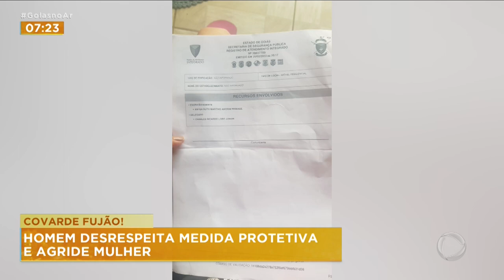HOMEM DESRESPEITA MEDIDA PROTETIVA E AGRIDE MULHER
A POLÍCIA PROCURA PELO HOMEM QUE DESRESPEITOU UMA MEDIDA PROTETIVA E VOLTOU A AGERDIR A EX-COMPANHEIRA. DEPOIS DE INVADIR A CASA DA VÍTIMA, ELE ATACOU A MULHER NA FRENTE DO FILHO E FUGIU.